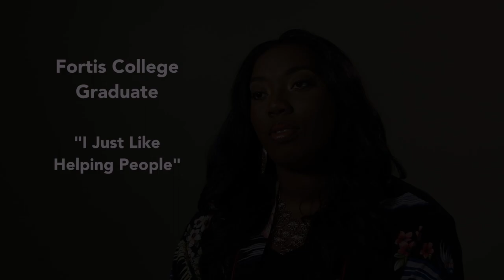Kaneisha W. Surgical Tech Grad 2015 Baton Rouge, LA Campus, Fortis Colleges & Institutes